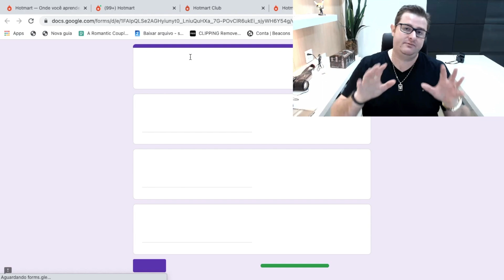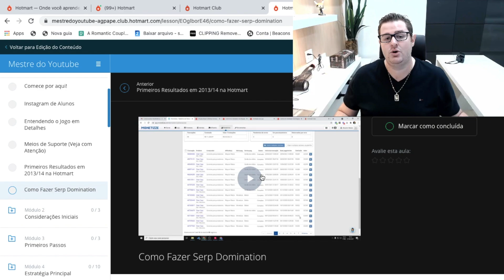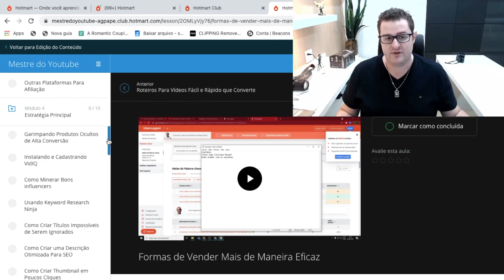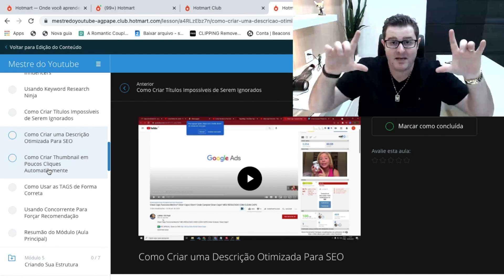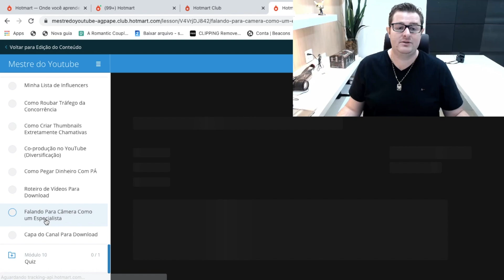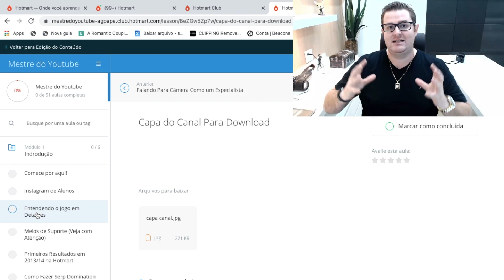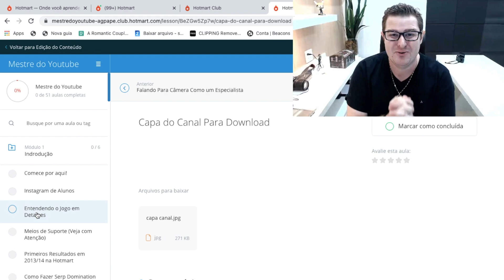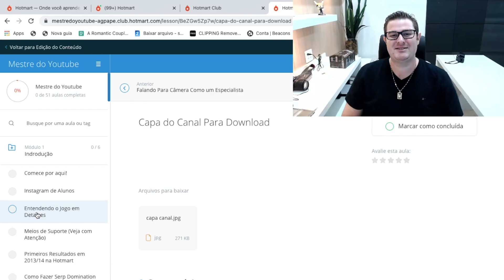Veja o Mestre do Youtube Por Dentro! Nosso curso Novo! Wesley Pereira e Maycon Mazzo